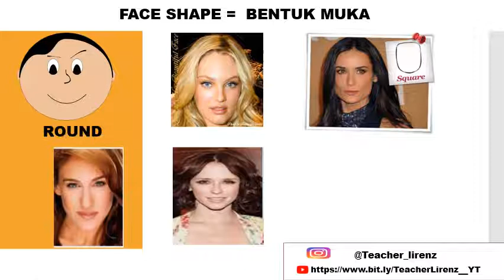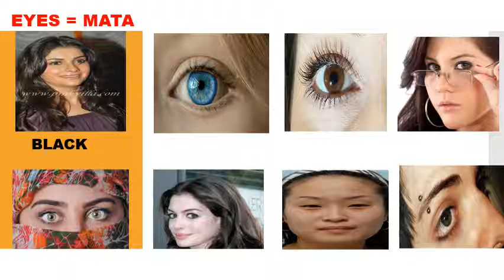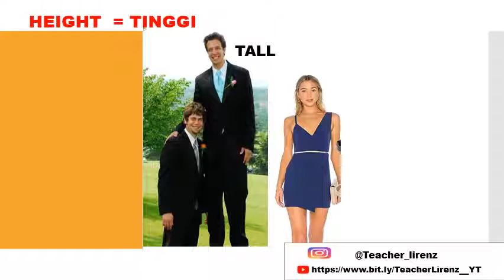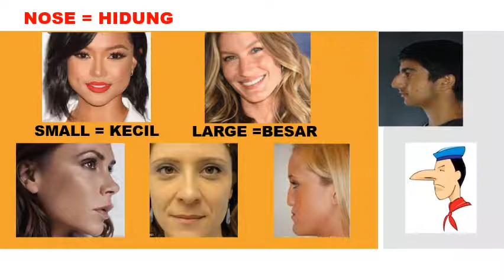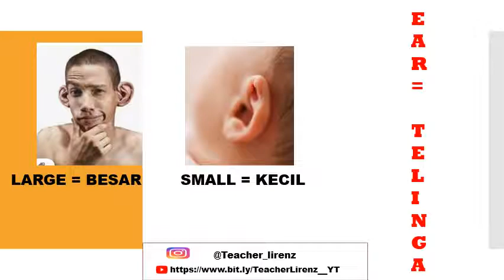ADJECTIVE FOR DESCRIBING PEOPLE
Hi I'm Teacher  Lirenz :)
I've been teaching for over 23 years.
I'm a TEFL ( Teaching English as Second Language ) Certified English teacher.

Wanna Learn more & join my English WHATSAPP group for FREE of CHARGE ? /
Mau belajar lebih dan Join group Whatsapp saya secara GRATIS ?

Hope this  channel can help you to improve your English Skills :)